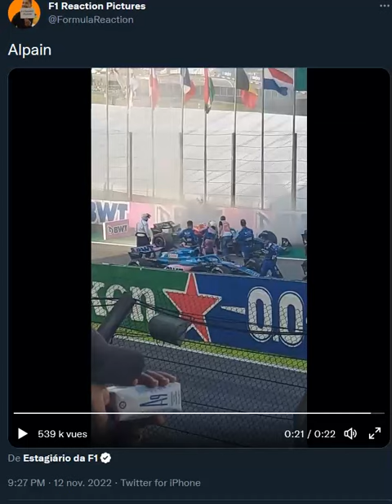F1 2022 / Interlagos : L'Alpine d'Ocon en feu à l'arrivée du Sprint !